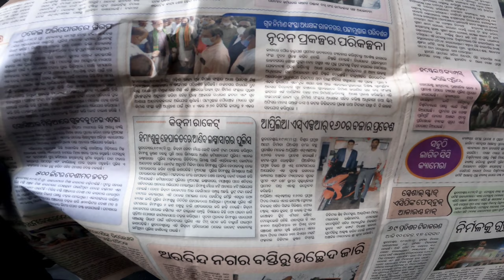HE WANTS TO RACE?? No More Solo Rides..😥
KTM RC 390 WANTS TO RACE WITH R15V3??
KTM RC 390 Vs R15V3,
KTM RC 200 Vs R15V3,
YAMAHA R15V3,
YAMAHA vs KTM,
KTM LOVER..

I love you all my ZFAM Members who supported me all the time. GOD bless you all my lovely viewers.. ❤🫂 ____________________________________________